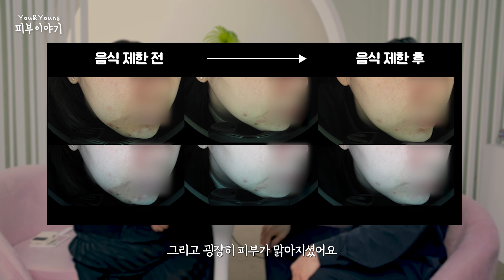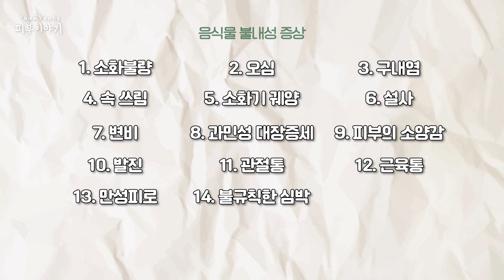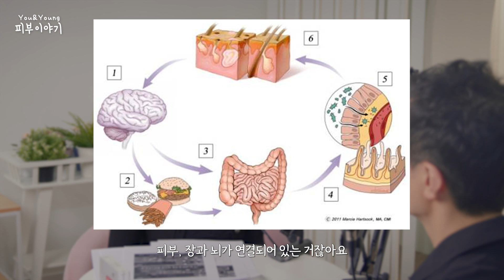매일 먹는 음식이 내 피부 트러블의 주범이라구요?!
안녕하세요.
피부영💚유앤영💚류정호, 김지영 피부과 전문의입니다.👩‍⚕️👨‍⚕️

오늘은 지난번 이렇게만 하면 피부과 안가도 됩니다 2탄에 이어
3탄을 준비해 보았는데요.
방송에서 쌈디님이 음식물 과민성 검사로 인해 우유를 끊고 꿀피부가
되었다는 말씀을 하신 적이 있어요.
우리가 매일 같이 먹는 음식이 피부에 안 좋은 영향을 미칠 수 있다는 거
다들 알고 계셨나요?
오늘은 음식물 과민성에 대해 이야기 해보려고 합니다.

📲유앤영 피부과와 피부상담을 원하신다면

00:00 하이라이트
00:18 오프닝 & 오늘의 주제
00:35 쌈디님이 피부가 좋아진 이유
01:04 음식물 과민성이란?
01:35 17가지 음식물 불내성 증상들
02:40 음식물 과민성 검사
03:35 실제 음식물 과민성 검사를 한 환자분의 임상 사진 및 치료 케이스
04:22 음식물 과민성 검사를 추천하는 사람들
06:00 마무리 & 인사